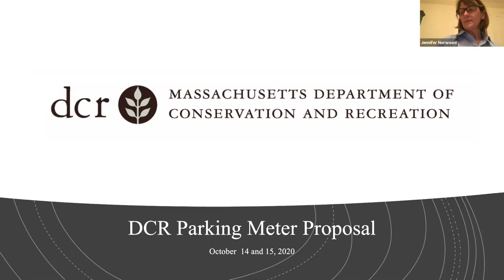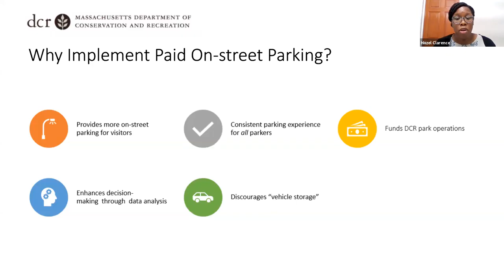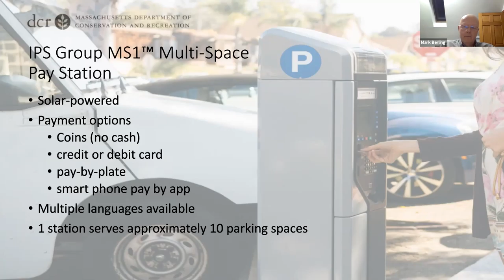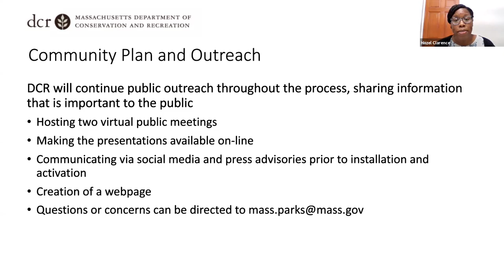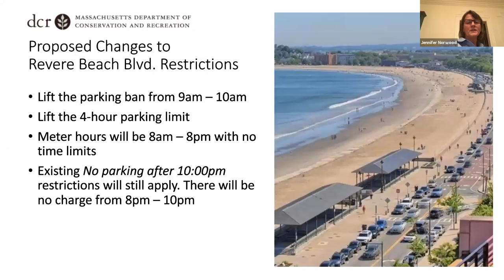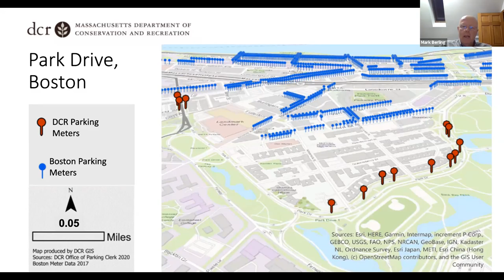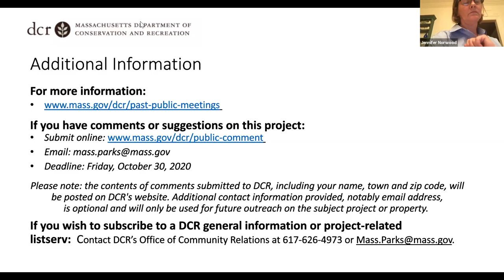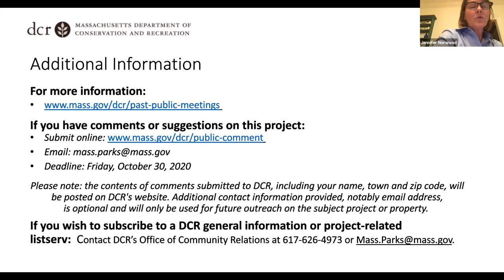Curbside Parking Meter Proposal - 10.15.20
The Massachusetts Department of Conservation and Recreation (DCR) is proposing to expand the use of parking collections to include curbside meters along certain parkways and parking areas in the Metropolitan Boston area.  At this public virtual meeting - the second of two - DCR will present information about, and obtain public input on, this proposal.